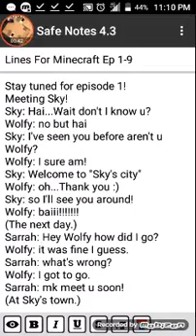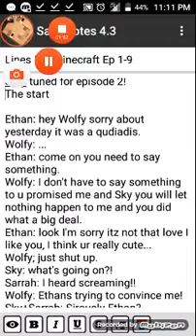Safe notes: Lines part 1-9 "MEETING SKY"